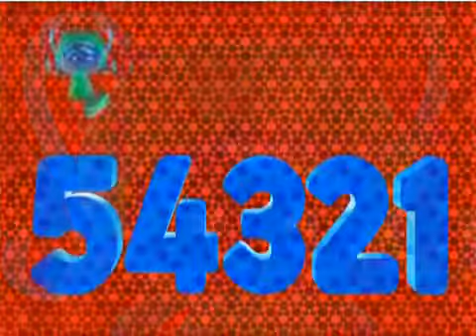Team Umizoomi Cartoon For Kids Fun And Enjoy New